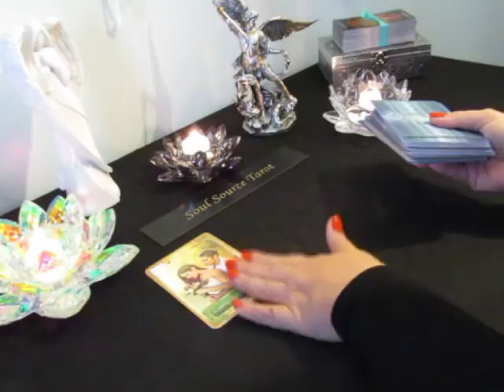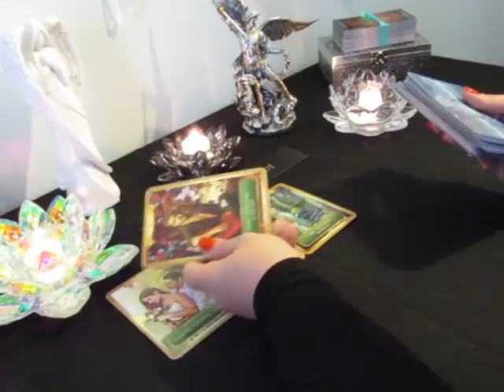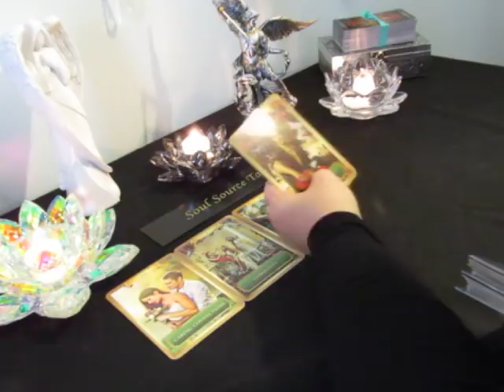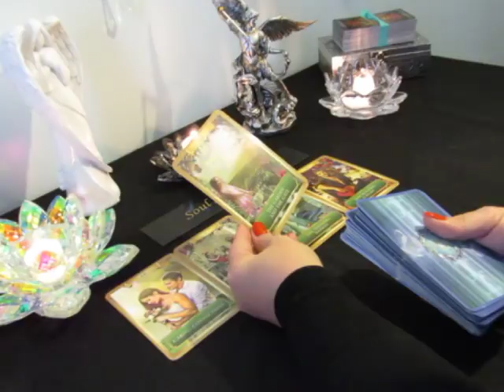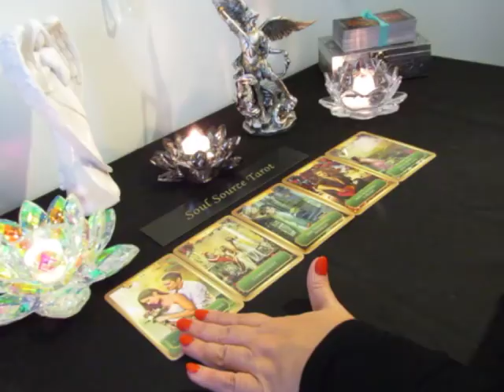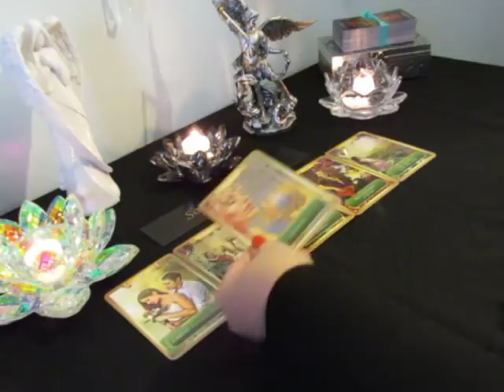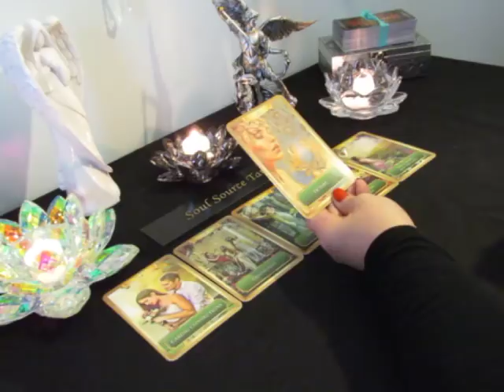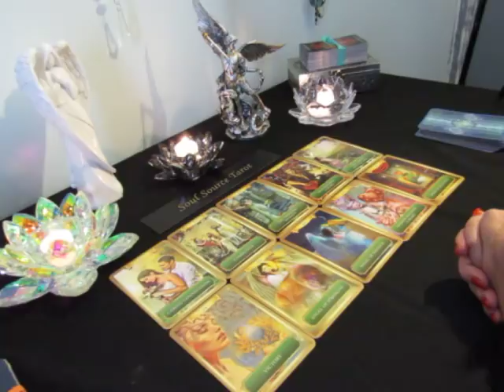~The Daily Love Vibe for Week 11/17 to 11/24~The Soulmate Arrival You Have Waited For~Nov 17 to 24